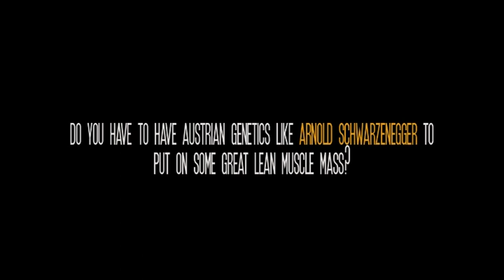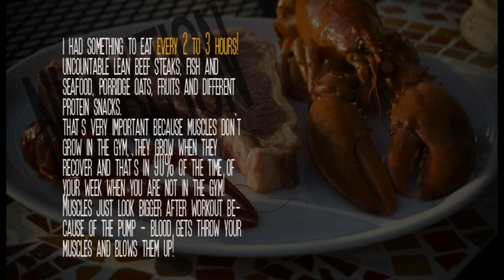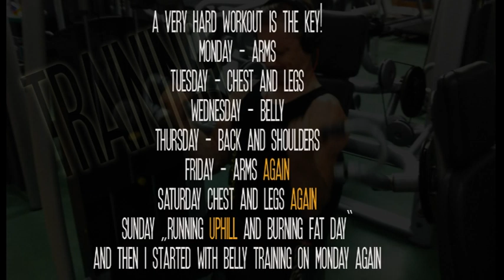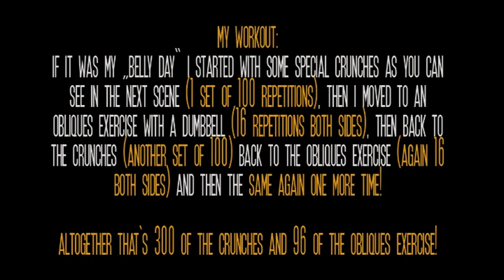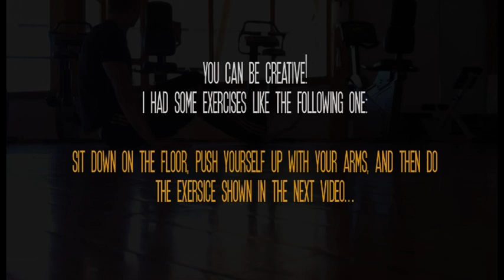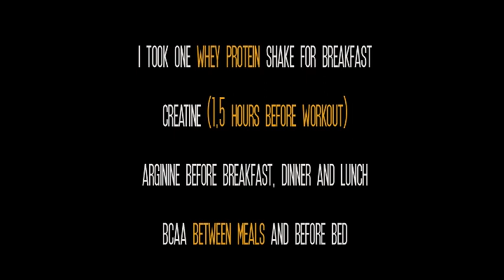How to get in shape like Ryan Reynolds in just 5 month!